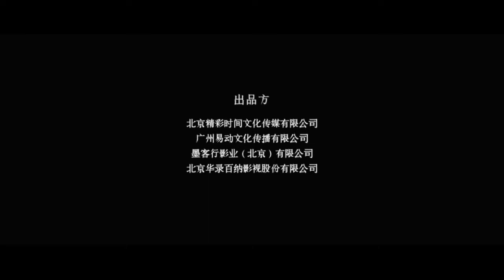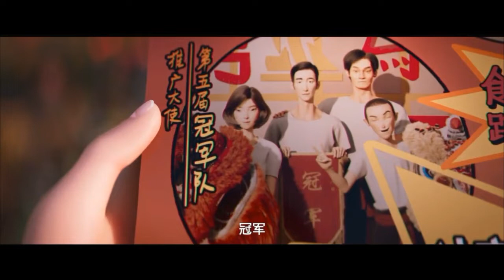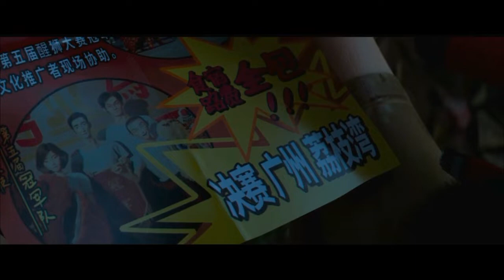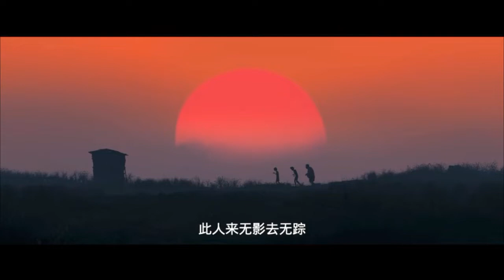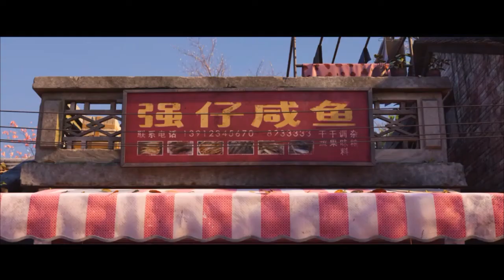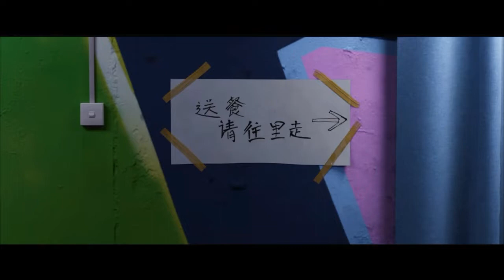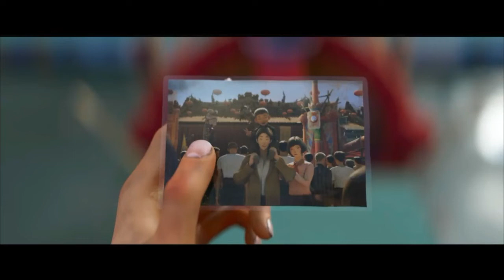I Am What I Am (2021)